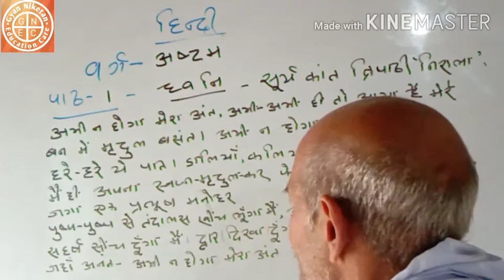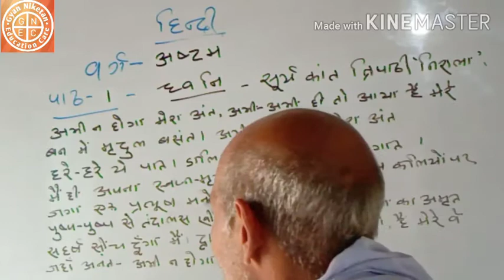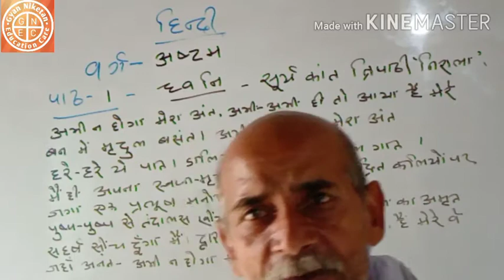वर्ग -8, हिन्दी, पाठ -1 (ध्वनि)